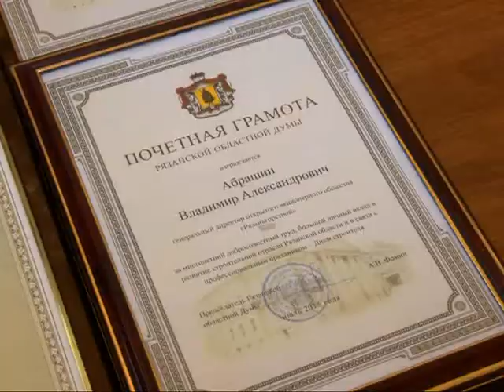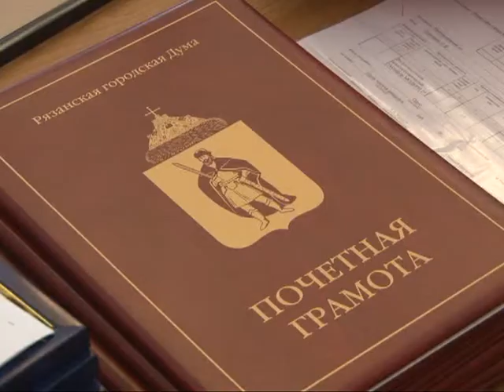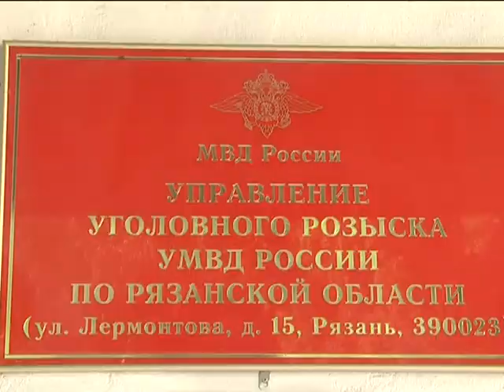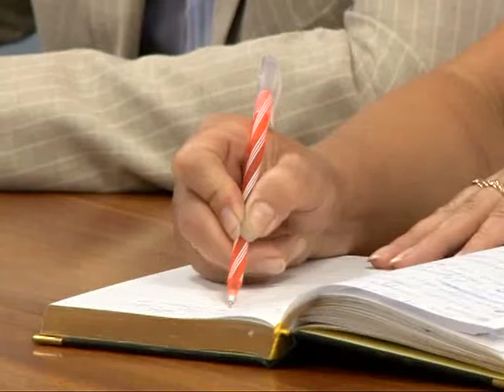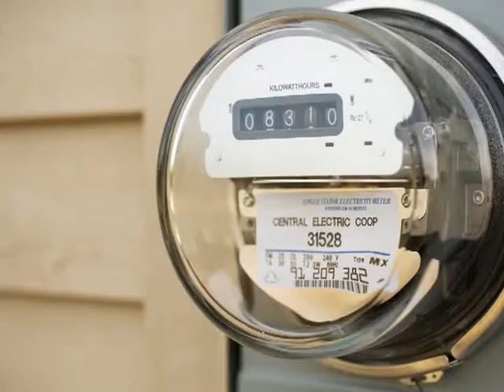Время говорить 060815